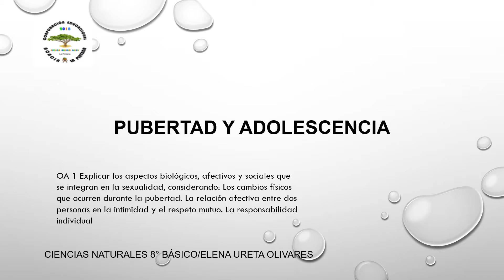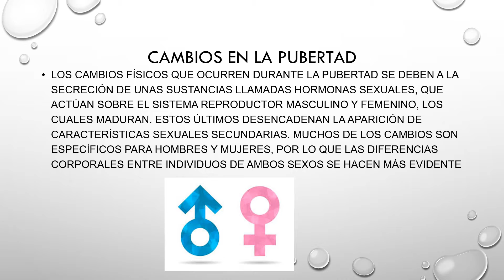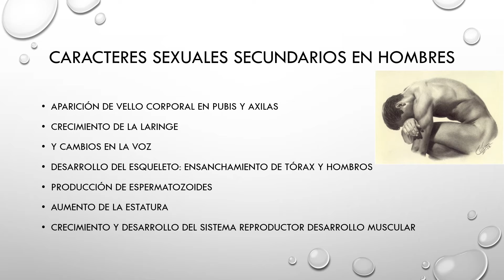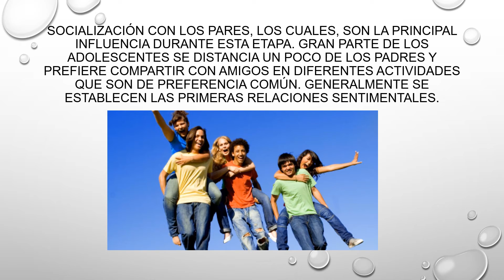sexualidad 8°-2-2021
Características de Pubertad y Adolescencia